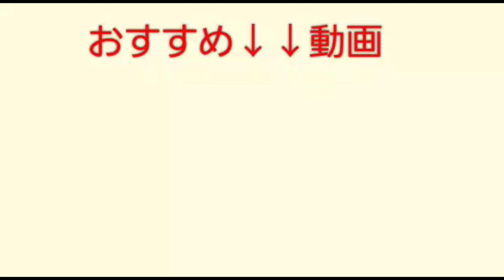【4Kで撮影 弘前公園 外濠】綺麗な桜を楽しんでね。 [Photographed at 4 K Hirosaki Park] Enjoy the beautiful cherry blossoms.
【4Kで撮影　弘前公園　外濠　】綺麗な桜を楽しんでね。
　　  [Photographed at 4 K Hirosaki Park] Enjoy the beautiful cherry blossoms.

●今回使用した機材↓↓↓　ソニー　ハンディカム　FDR-AX45

●　I'm interested in various things regardless of one genre, so I want to do a variety of videos.
　　I recently started drone shooting.Please feel free to post comments on the video if you like.

過去動画↓↓↓↓↓↓

●いきなりステーキ　こちらの番組もよろしくね。